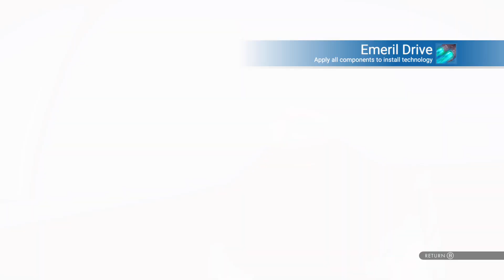(xbox one) No man's sky